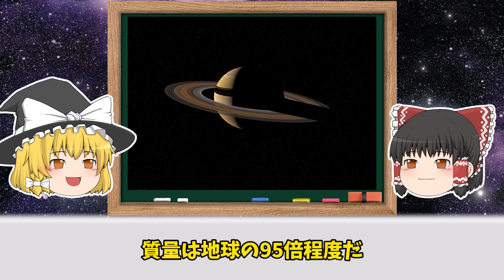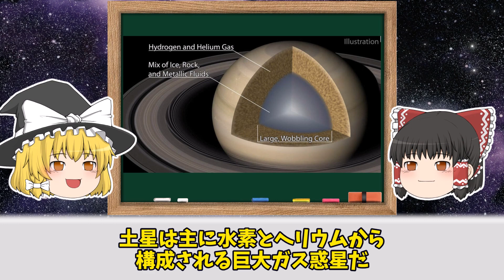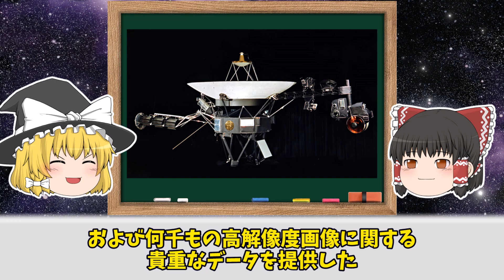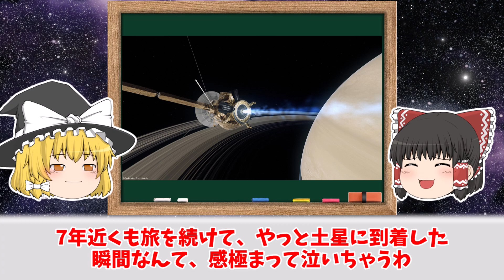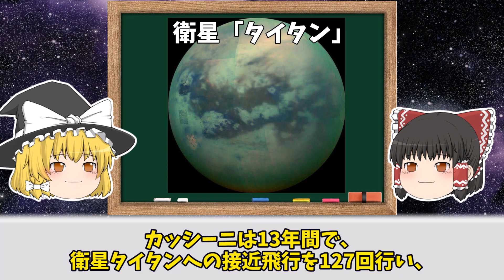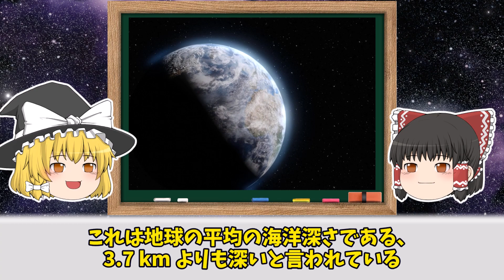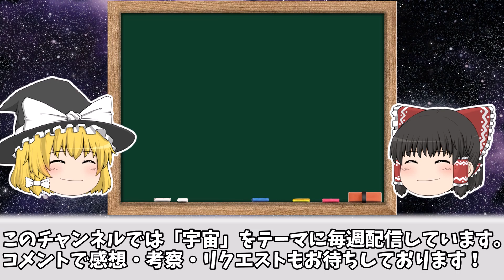【ゆっくり解説】最も美しい惑星「土星」とは？【宇宙】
今回は太陽系で最も美しい惑星「土星」についてゆっくり解説しました。
土星と言えば、環を思い浮かべますよね？
環が特徴的な土星は「太陽系の宝石」とも言われています。
動画では、環だけではなく土星の特徴を他にも紹介しています♪

本チャンネルでは「宇宙」をテーマにした動画を投稿していきます。

コメントで感想・考察・リクエストもお待ちしております♪

※投稿している動画は完全オリジナルで制作し、個人で運営しております。